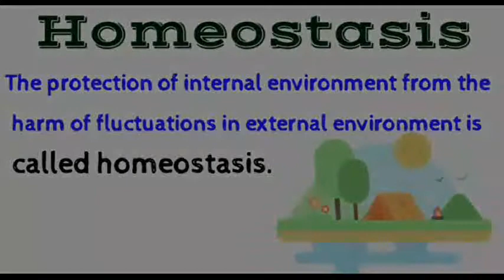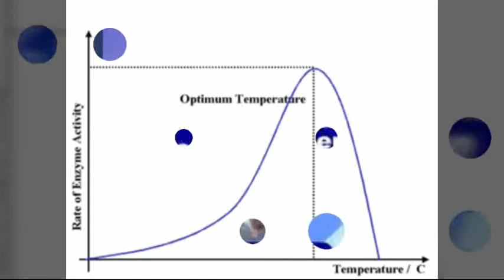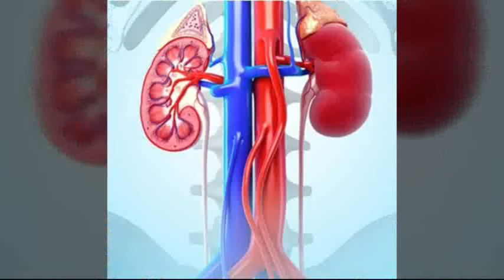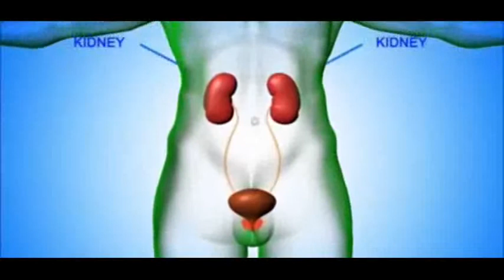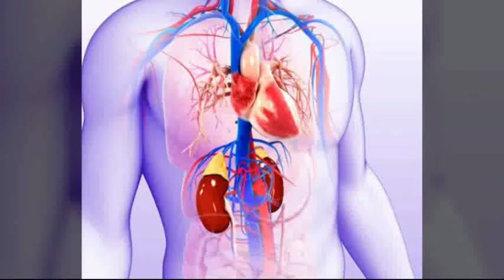Concepts of Homeostasis |Thermoregulation |Osmoregulation |Excretion in urdu hindi.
2nd year biology and 10th biology chapter II.